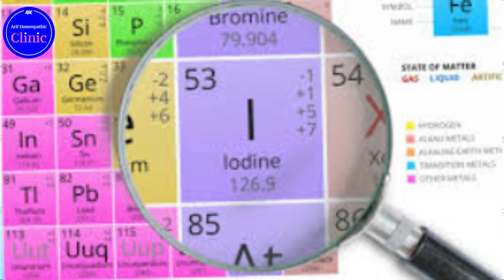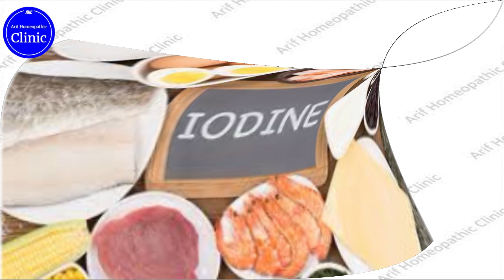Children & Iodum: Benefits of Homeopathic Medicine for Kids | Uses, Dosage & Safety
In this video, we explore the benefits of Iodum, a popular homeopathic remedy for children. Iodum is often used to address various health concerns in kids, from thyroid imbalances to respiratory issues. But how does it work, and when should it be used? We break down the uses, dosage guidelines, and safety of Iodum in pediatric care, helping parents understand how to incorporate it into their child's wellness routine.
If you're considering Iodum for your child or just curious about how homeopathic treatments can support children's health, this video provides all the essential information you need. Always consult with a healthcare provider before starting any new treatment, but learn how Iodum can play a supportive role in your child's overall health.
Watch this video for a deeper understanding of Iodum and its potential benefits for your child’s health!